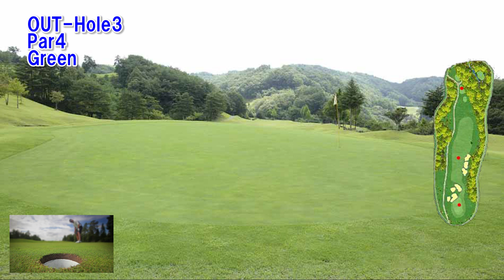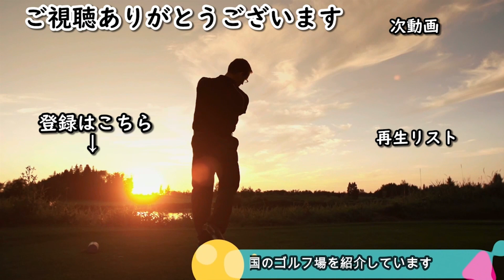【岐阜県】アドニスゴルフクラブ（OUT-Hole3）ミドルホール攻略、ゴルフ場予約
アドニスゴルフクラブ　ゴルフ場予約

アドニスゴルフクラブ OUT-Hole3　ミドルホール攻略は、Drone & Photo gallery（コースレイアウト狙い目・メジャーを表示）と攻略ポイントをコメント紹介します。